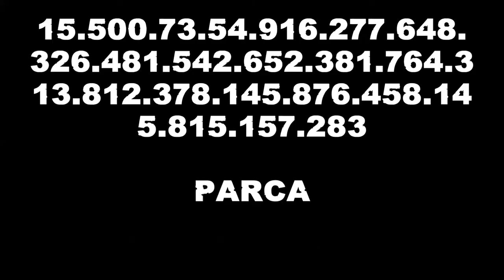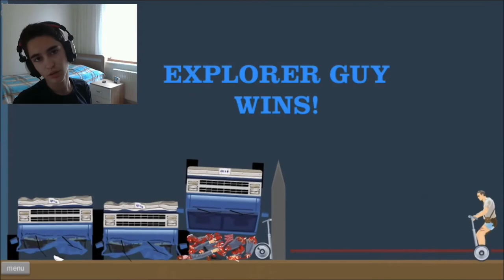Playing Happy Wheels: #1 Bu oyun neden bu kadar zor!? [Türkçe]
Tuluhan Bozkurt'un oynadığı Happy Wheels GiantFoxes ekranlarında. Iyi Seyirler

Deştekçımız ve Partnerımız;

MCN FREEDOM sizde aileye katılın ve birlikte büyütelim...